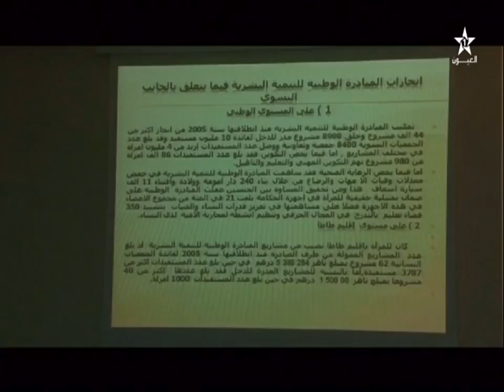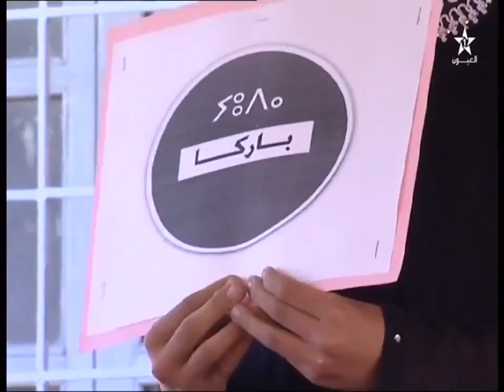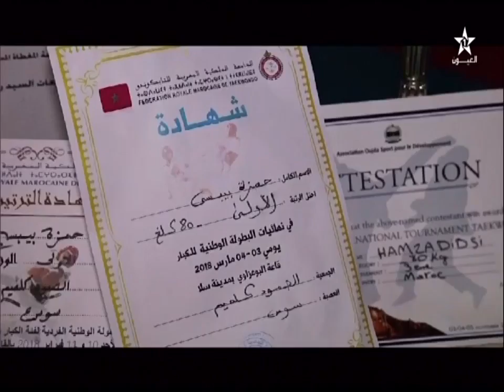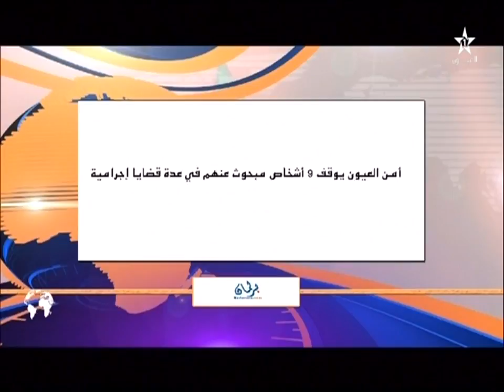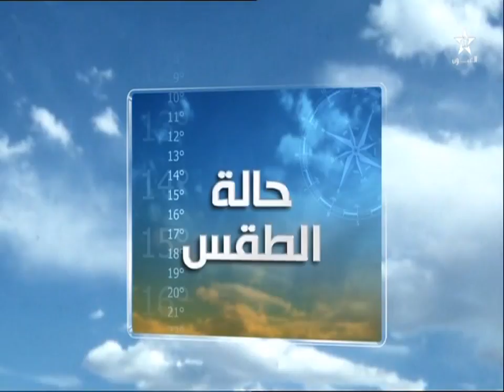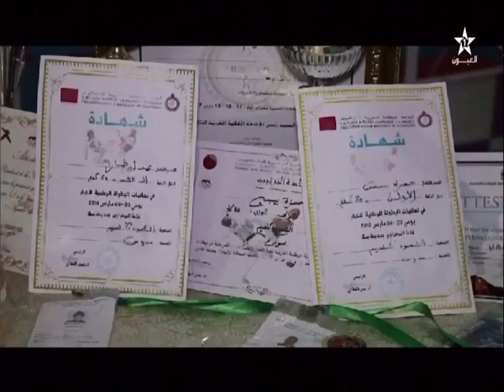نشرة الأخبار ل 15/03/2018